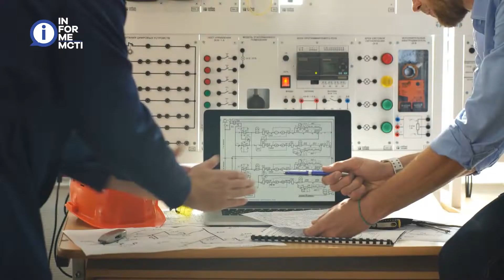INFORME MCTI - 13/10/2022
Confira os destaques desta quinta-feira (13/10) do Ministério da Ciência, Tecnologia e Inovações (MCTI) no InformeMCTI.